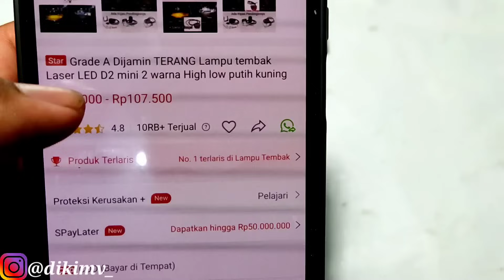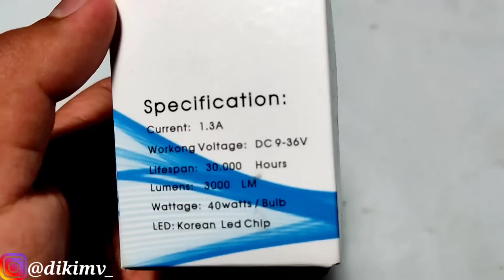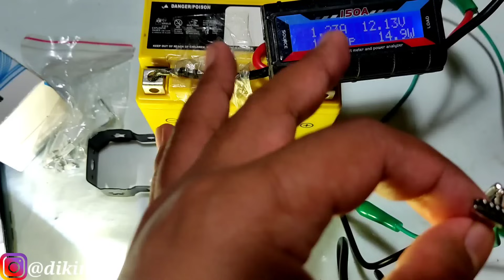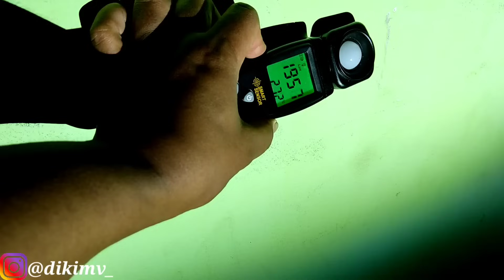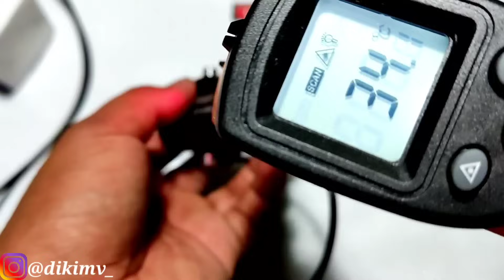LAMPU TEMBAK NOMOR 1 PALING LARIS DISHOPEE !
Berikut ini video review lampu tembak nomor 1 paling laris dishopee.